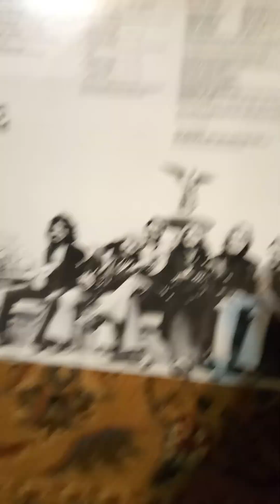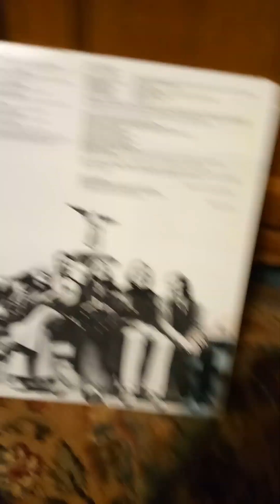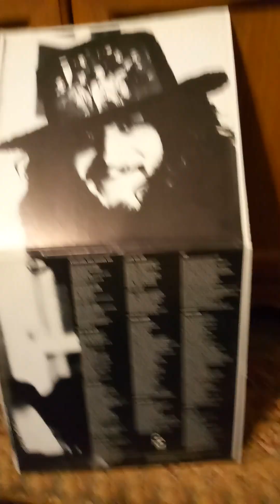Michael Kamen-New York Rock (1973)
Featuring Dave Sanborn on alto sax
All songs by Michael Kamen unless otherwise indicated
1.Everything That Touches You 0:18
2.Hot As The Sun (Michael Kamen and Shawn Phillips) 3:54
3.Carry Me Up 8:24
4.All My Trials (Traditional.Arranged by Michael Kamen) 12:01
5.I Love You Too 16:28
6.Anthem For A Court Jester 19:12
7.Indian Summer (Michael Kamen,Marty Fulterman,and Shawn Phillips) 20:34
8.Cristophene 24:50
9.Winter Child (Michael Kamen and J.S.Bach) 26:32
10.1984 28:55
11.Credit Card 31:45
12.I Love You 35:34
Sorry for the last 8 minutes or so of silence.I was in the shower when the record ran out.